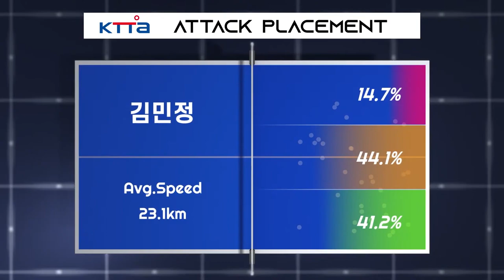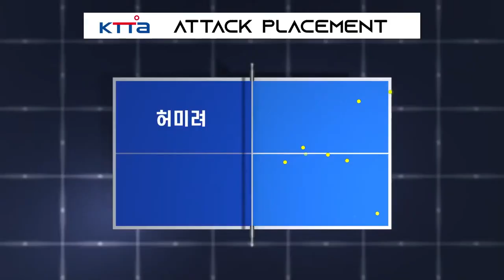김민정 vs 허미려 :: 제67회 픽셀스코프 전국남녀종별탁구선수권대회 여자 일반부 단식 1R